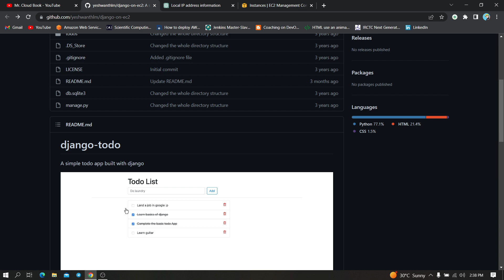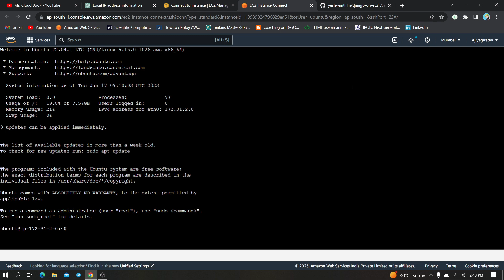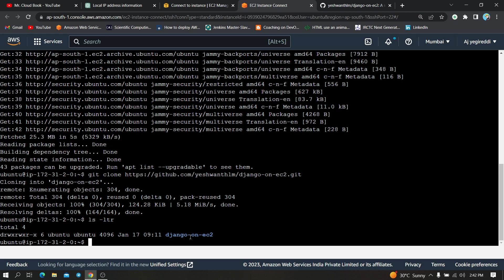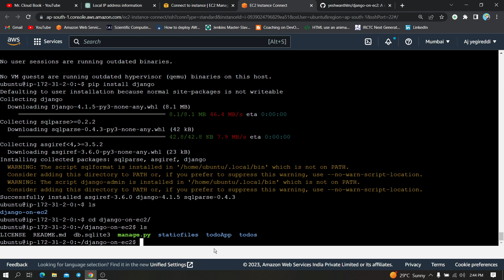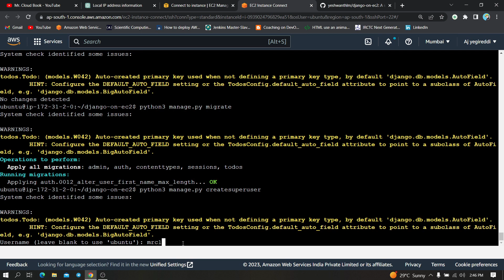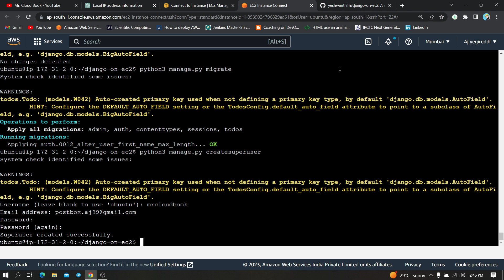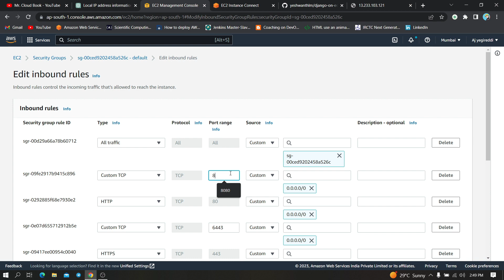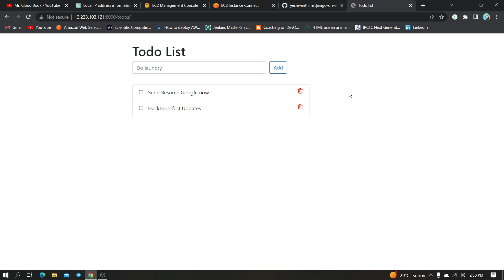Deploy DJANGO APP on AWS EC2 Instance |Telugu| Running DJANGO APP on AWS EC2 | AWS Demo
Deploy DJANGO APP on AWS EC2 Instance | DJANGO on EC2 | Running DJANGO APP on AWS EC2 | AWS Demo

Hi Learner,
In this video we will learn how to deploy Django app on Amazon web services. We will deploy the DJANGO app on EC2 instance. .